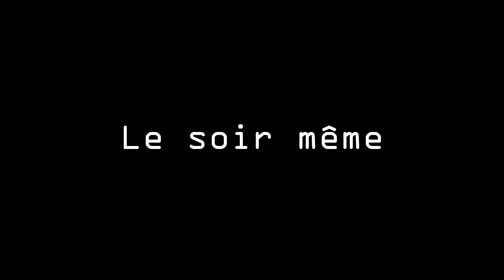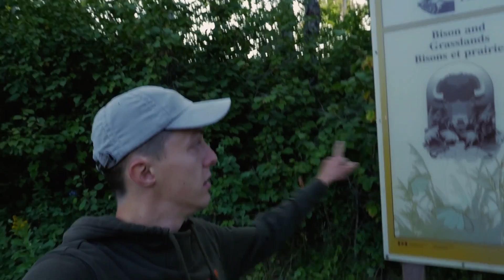13. ON COMMENCE A TRAVERSER LE CANADA EN VAN - ONTARIO à MANITOBA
Toujours en Road trip, toujours en van aménagé pour commencer la traversée du canada ! Des paysages paradisiaques, le ciel étoilé nous laissant voir la voie lactée, des bisons sauvages et un ours ! C'était juste incroyable !!